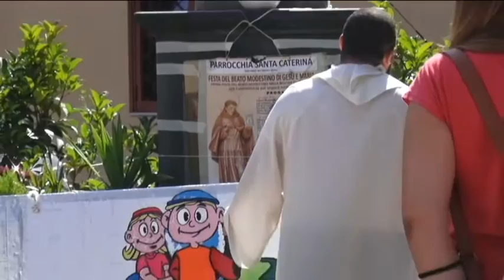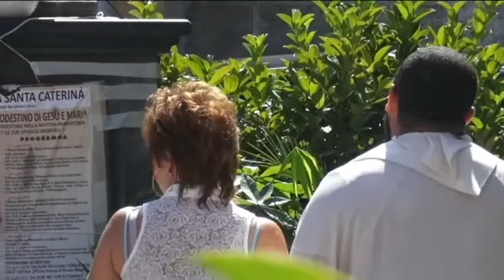MARCIA DI RINGRAZIAMENTO ALLA MADONNA DI CASANDRINO 26 LUGLIO 2016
MARCIA DI RINGRAZIAMENTO ALLA MADONNA DI CASANDRINO 26 LUGLIO 2016. TUTTI I PARTECIPANTI AL GREST 2016 HANNO VOLUTO OMAGGIARE E RINGRAZIARE LA MADONNA DI CASANDRINO CON UN MOMENTO DI PREGHIERA PER IL BUON ANDAMENTO DELL' ORATORIO ESTIVO.